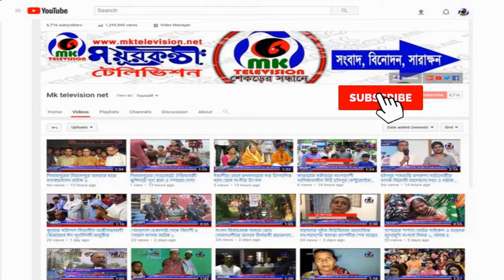আখাউড়ায় উত্তরণ সংঘের আয়োজনে প্রীতি ফুটবল ম্যাচ অনুষ্ঠিত // MK News